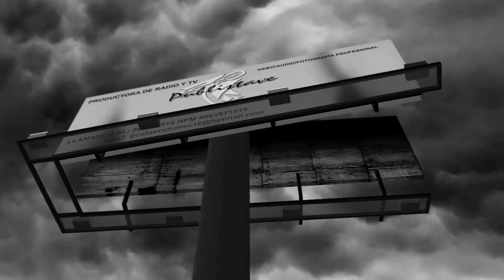MIGUEL MENA & LOS GENIALES DE COLOMBIA - TE QUIERO PERO NO TE AGUANTO (Video Oficial)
Contacto.

Letra:

No puedo negar que te quiero con el alma
no pero negar que me muero por tus besos
igualmente no te puedo negar que me tienes sufriendo

Me celas con una y me celas con la otra
eres desconfiada sin que yo te de motivos
y ahora quieres impedirme mi amor que este con mis amigos

Es mejor que ya dejes de molestarme
es mejor que ahora te dediques a amarme
si me quieres te pido que lo demuestres
no hagas drama con tus celos incoherentes

Te quiero pero no te aguanto
te quiero pero me estoy cansando de ti
el dia menos pensado me voy a aburrir

(yo te quiero mi amor) pero no te aguanto
(mami yo te quiero por dios) pero no te aguanto

Oye mi amor si te sigues portando asi, te van a dar las doce.

Si confiaras en mi todo fuera diferente
no estuviera desdichado por tus procederes
y viviria intensamente feliz como lo cree la gente

no existen razones para que asi te comportes
de esa manera tan arrogante e insolente
por esa actitud me vas a perder y eso no te conviente

se que me quieres y no deseas perderme
pero los celos te tienen trastornada
lo que te imaginas ya lo das por hecho
si salgo un momento de pones pesada

(te quiero pero ya no te aguanto)

Contacto.